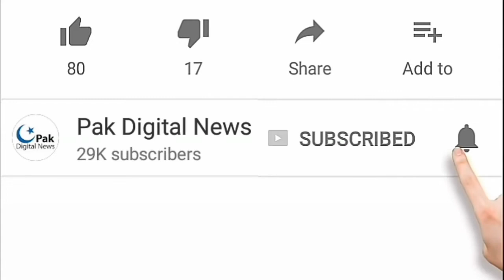Iran Warn US if You respond we will Target Israel